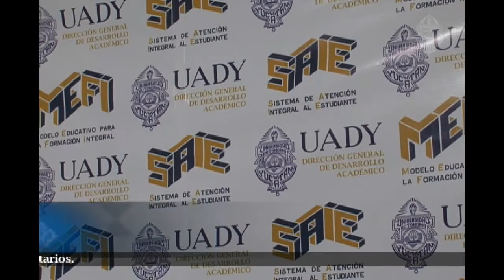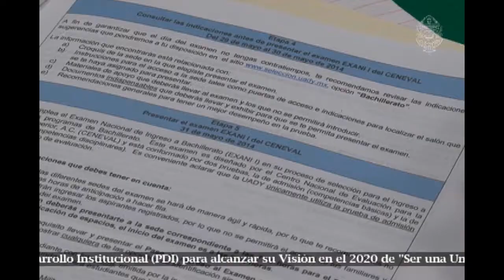Visión Universitaria 86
NOTAS:

1. Profesor Emérito de la UADY : Biólogo José Salvador Flores Guido
2. Presentan la convocatoria del Programa de Movilidad Estudiantil
3. Se abre convocatoria para nivel medio superior, licenciatura y posgrado
4. Primer nodo de ecosalud en territorio nacional
5. Informe anual de la CODAMEDY
6. Se llevará a cabo la Carrera y caminata por el 92º aniversario de la UADY